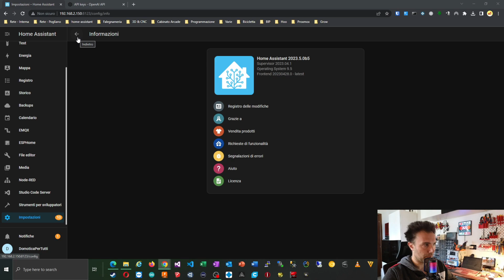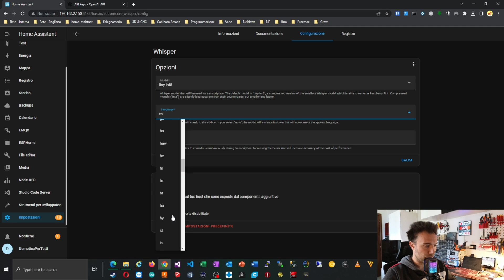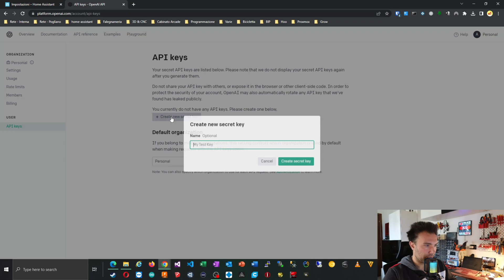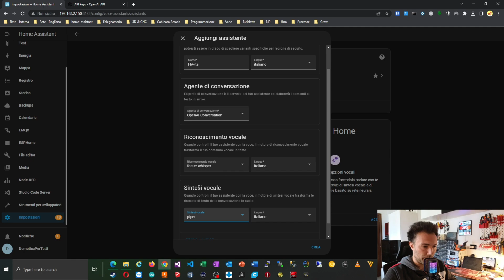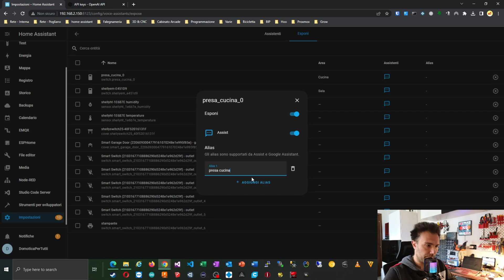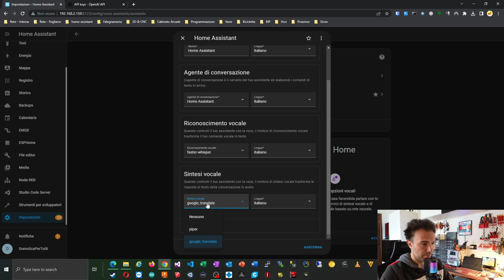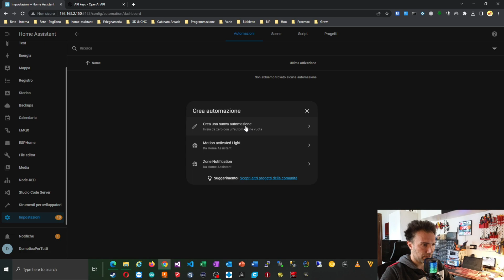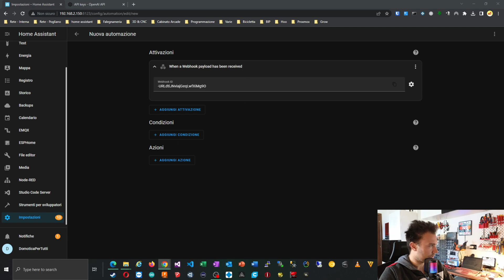Home Assistant 2023.5: le novità di Assist, l’assistente vocale intelligente integrato con Open AI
In questo video ti mostro le novità dell’ultimo aggiornamento di Home Assistant, il 2023.5, che introduce importanti miglioramenti sull’assistente vocale Assist. Assist è l’assistente vocale intelligente integrato in Home Assistant, che ti permette di controllare la tua smart home con la voce e di avere risposte personalizzate. In questo video vedremo come Assist è diventato più veloce, più preciso e più versatile, grazie alle nuove funzionalità tra cui l'integrazione open AI che lo rendono un vero e proprio assistente personale. Inoltre, ti parlerò anche delle novità riguardanti i webhook e le integrazioni roborock, che ti consentono di gestire meglio i tuoi dispositivi smart e di automatizzare le tue pulizie. Non perderti questo video se vuoi scoprire tutte le novità di Home Assistant 2023.5 e come sfruttarle al meglio per la tua smart home!

00:00 introduzione
00:51 Voce capitolo 2
12:00 Webhook
15:11 Varie e conclusioni